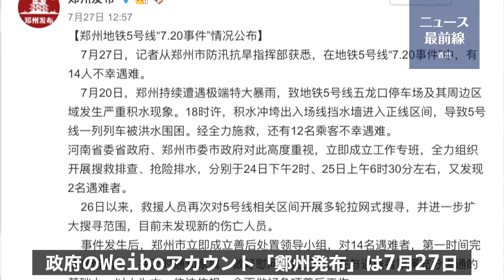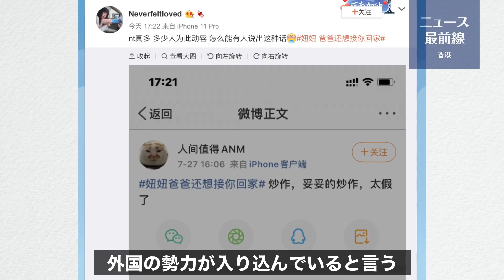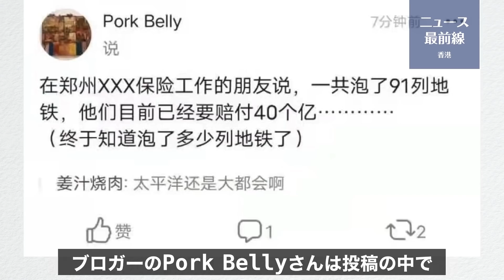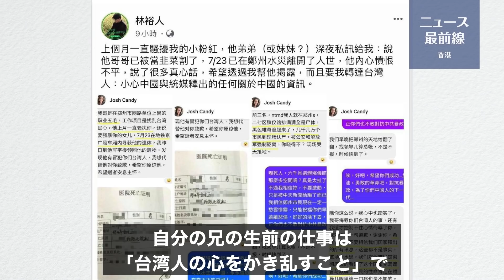💥【07.28役情最前線】💥河南省洪水 民衆の不満と情報統制💥李克強首相 被災地の実態を語る 自己防衛提言💥中共擁護者の覚醒 台湾人に謝罪💥中共メディア 英国空母の南シナ海入りを批判✼